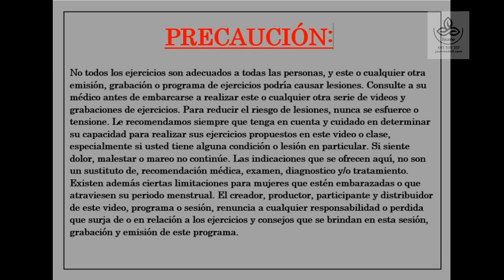Chi Kung a 2750m sierra nevada mulhacen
Tube la oportunidad de realizar Chi Kung a 2750 m de altitud , al borde de un buen  barranco a mis pies y en las imágenes lo podréis mas o menos intuir.
Toda una experiencia.